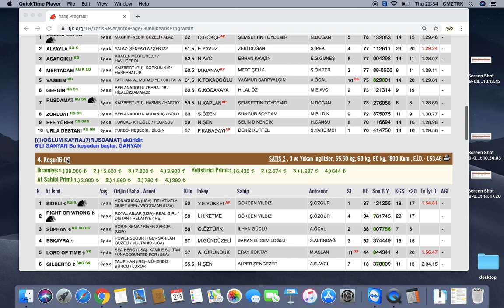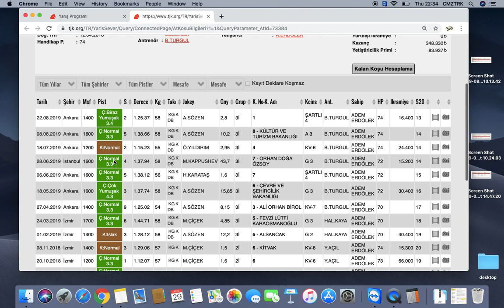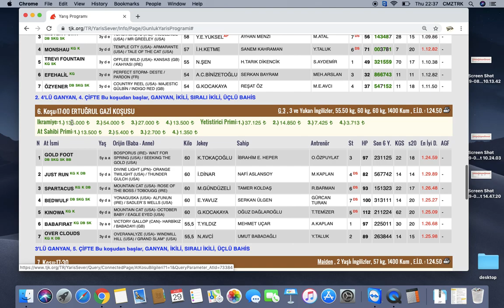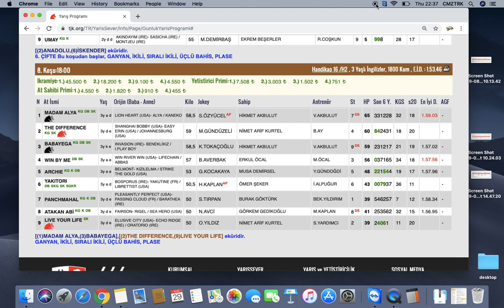30 Agustos 2019 Cuma Bursa Altılı Tahmin ve At Yarışı Yorumlarım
30 Agustos 2019 Cuma Bursa Altılı Tahmin ve At Yarışı Yorumlarım